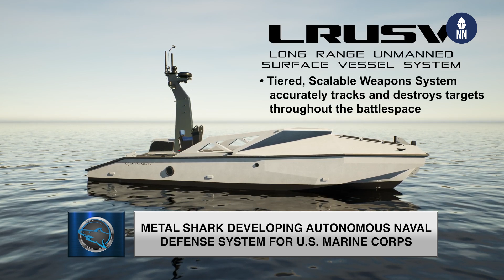The U.S. Marine Corps future Long Range USV by Metal Shark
Louisiana-based shipbuilder Metal Shark has been selected to develop and implement the Long Range Unmanned Surface Vessel (LRUSV) System for the United States Marine Corps.

The LRUSV System will usher in a new era of naval technology while increasing the lethality of U.S. forces, with a network of unmanned vessels traveling autonomously for extended ranges and transporting loitering munitions to address targets at sea and on land.

This tiered, scalable weapons system will provide the ability to accurately track and destroy targets at range throughout the battle space. While fully autonomous, the vessels may be optionally manned and they will carry multiple payloads, which they will be capable of autonomously launching and retrieving.

Metal Shark has enlisted autonomous technology developer Spatial Integrated Systems, recently acquired by Huntington Ingalls Industries, to provide the autonomy solution for the LRUSV system.

In addition to the autonomous LRUSV, Metal Shark will also produce manned support vessels for the LRUSV system utilizing its 40 Defiant military patrol craft platform, which the builder is currently producing to create the U.S. Navy’s new “40 PB” patrol boat fleet.